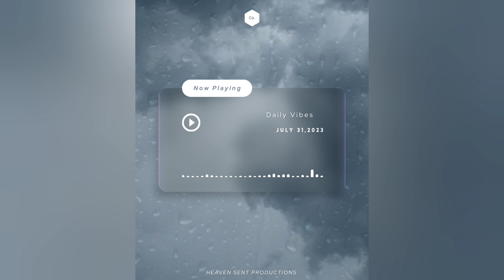💯🔮THEY'VE BETRAYED YOU AND NOW THEY FEEL POWERLESS! THIS PERSON IS A WEAK MINDED INDIVIDUAL!